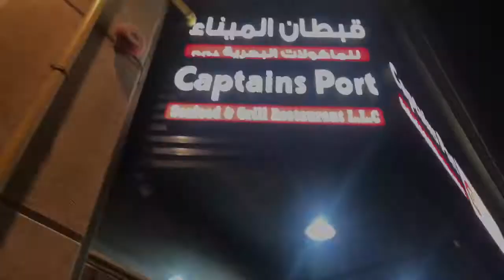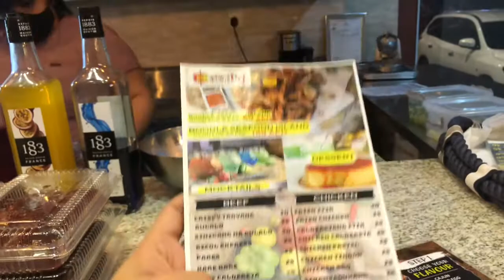Captains Port seafoods Restaurant